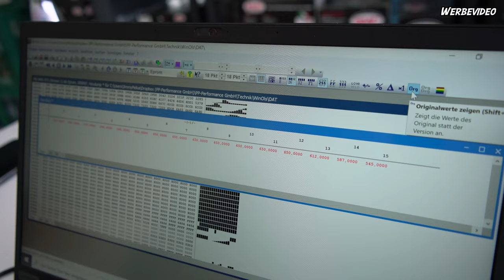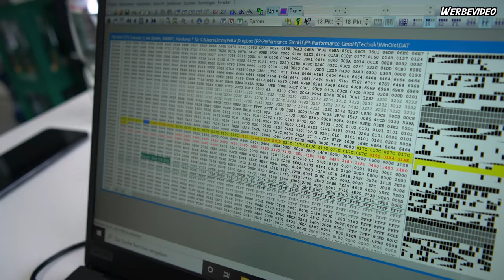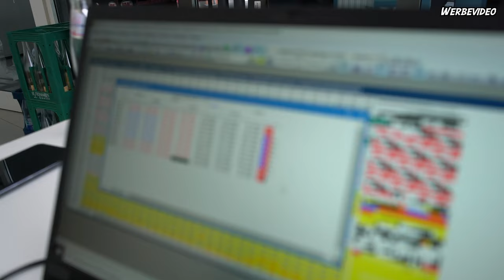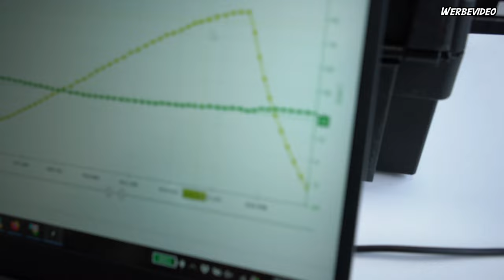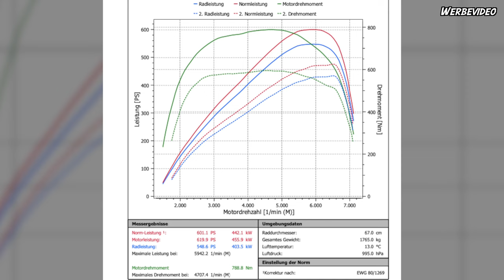Mercedes AMG GT /// 600PS 790NM | PP-Performance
Heute geht es um den amggt mit Serie 476PS 630NM.
Wir verpassen dem schönen mercedesbenz ein
auf 600PS und 790NM. Mit dieser Leistung ist der Sportler AMG schneller als ein Porsche 991.1 Turbo S. Optisch ist der Wagen sehr gelungen und verursacht jetzt durch die Optimierung Herzklopfen und Adrenalin !